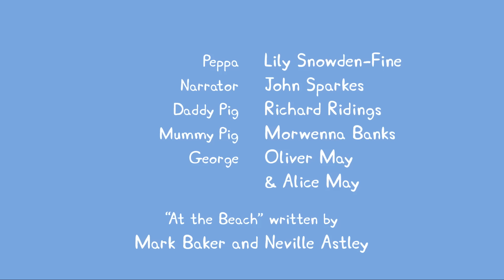Peppa Pig Português Brasil | Compilation 6 | HD | Desenhos Animados